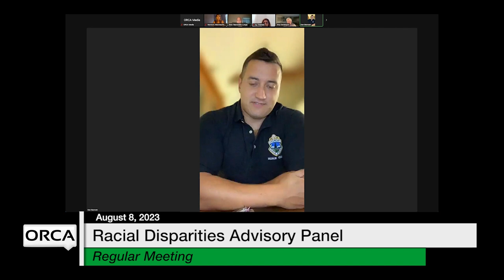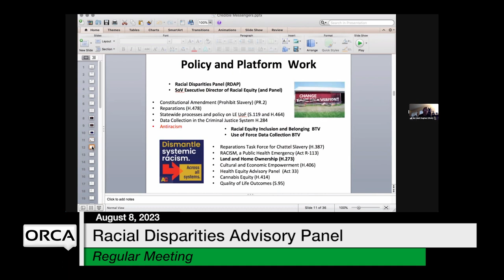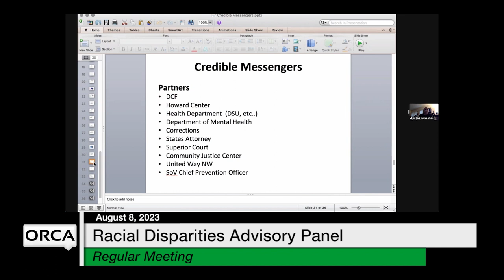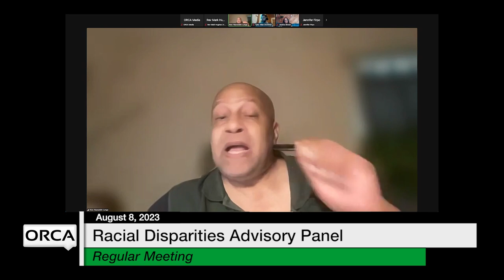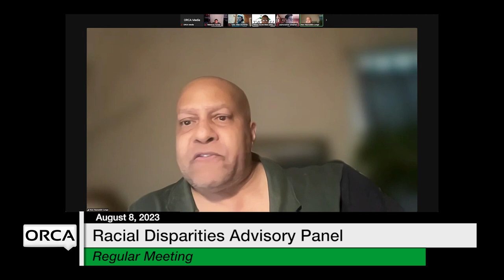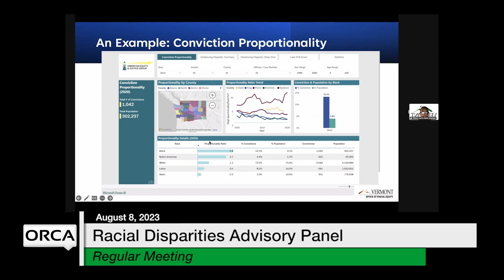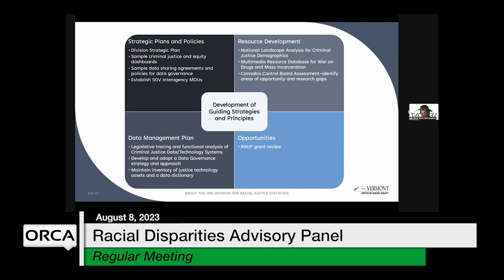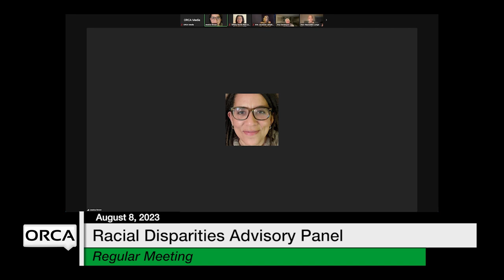Racial Disparities Advisory Panel - August 8, 2023 [RDAP]